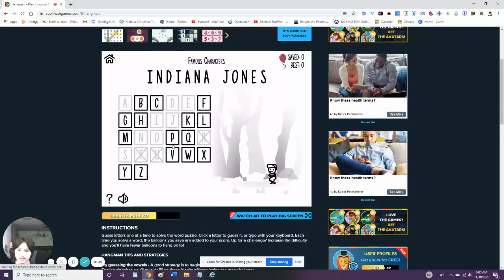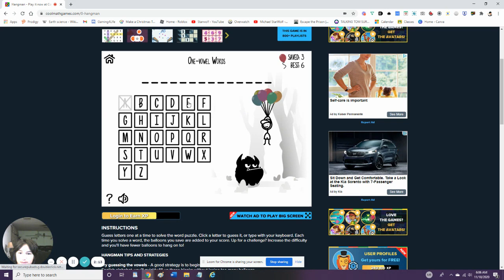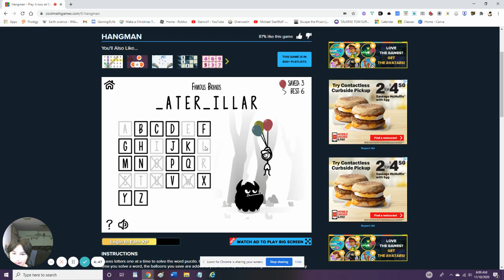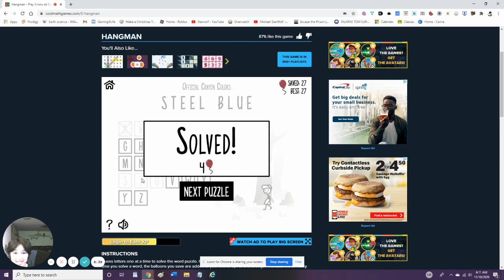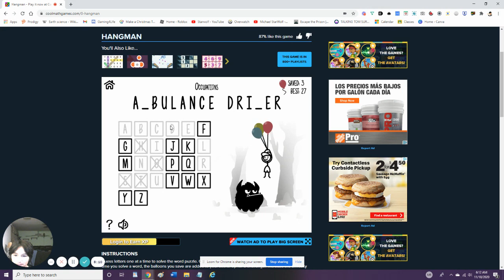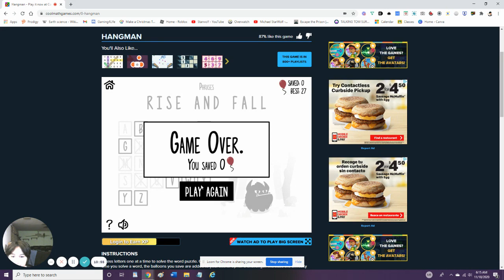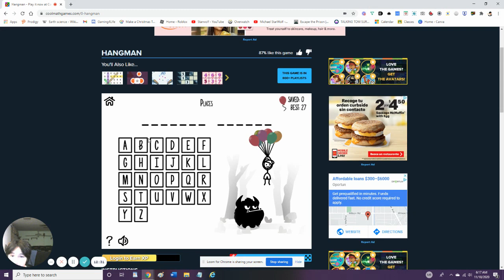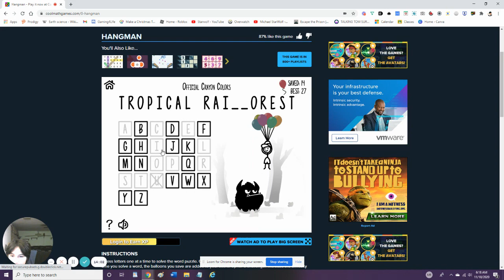Playing Hangman on COOLMATH GAMES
We are playing a game called Hangman on Cool Math games.